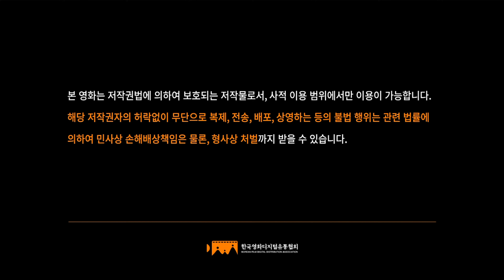15세관람가/Little Big Pictures/영화사 배/With Us Film/BH Entertainment (2018)